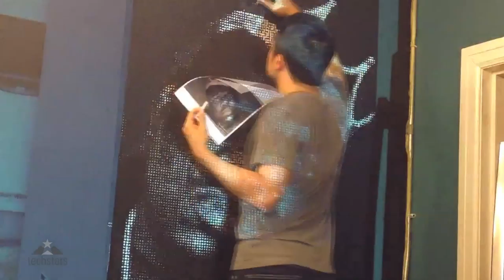Startup Spaces - Next Big Sound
Get ideas on how Techstars startups are being creative and resourceful with their office space.

Some offices we visit include Simple Energy, Contently, and Next Big Sound.